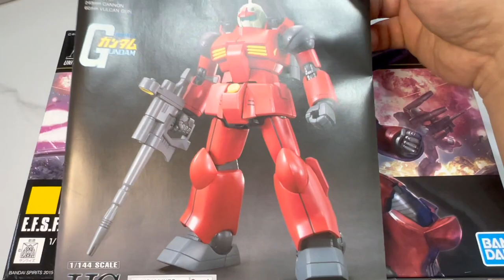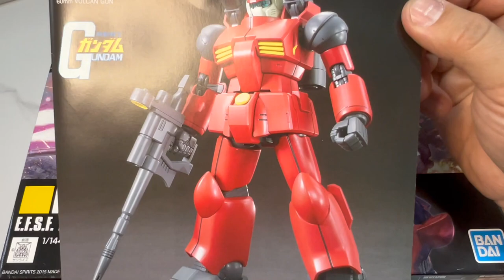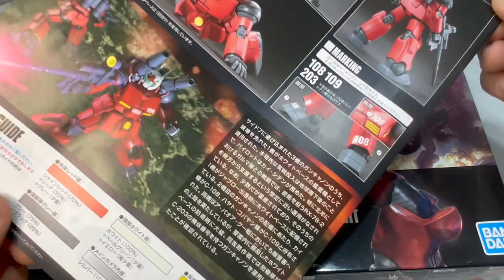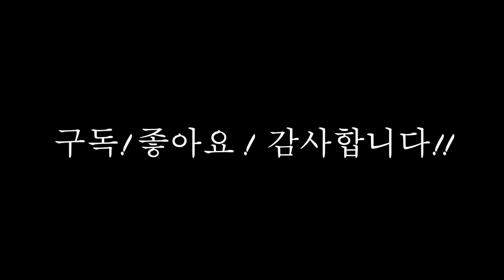[황스TV] HGUC 건캐논 리바이브 건담 프라모델~!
리바이브 버전 답게  정말 잘나왔네요.